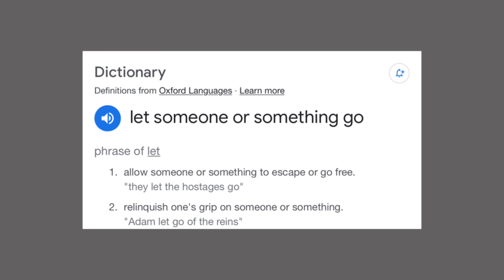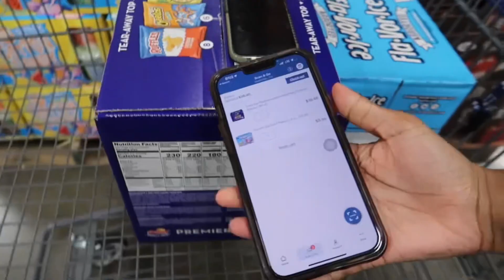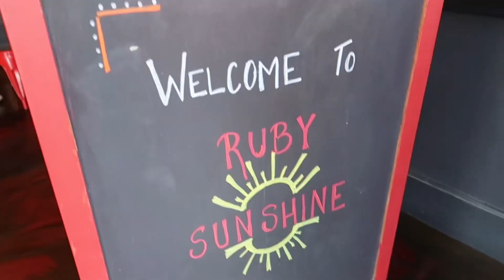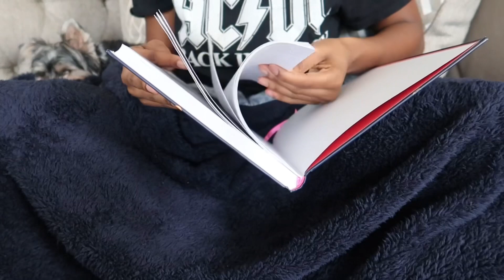Visual Diary 001 : trying new things , letting go ,self growth and self love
hi guys! today’s video i shared my first visual diary entry 1 lmk what y’all think!

☆ let’s be friends!
☆faq!
where are you from? nashville